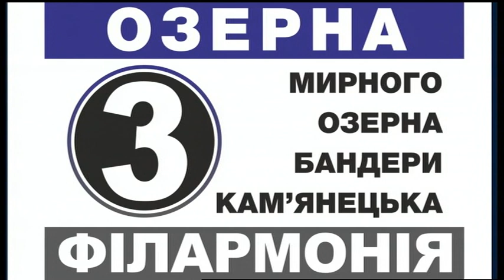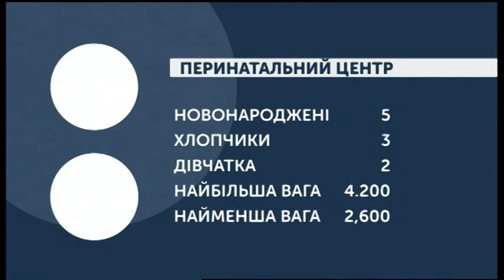09.12.2019. Новини. 08:00